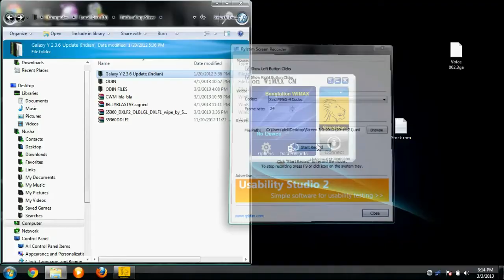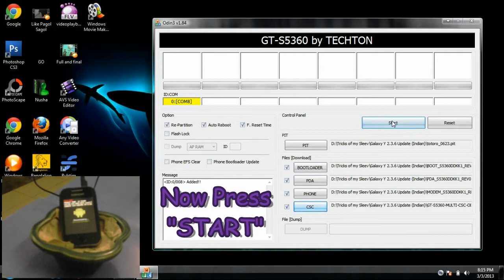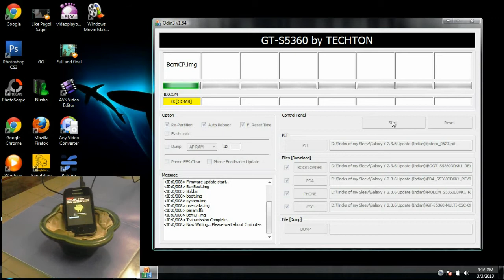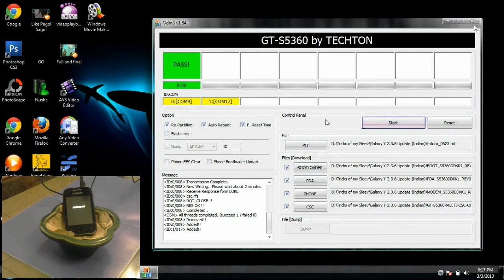How to Flash Galaxy Y with "Stock Rom"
Have Custom ROM or Bricked your phone?

IF u want me to do these type of vids make sure u
2.hit "LIKE" button as alawys

Music 1:Narnya
Composer: Stephan Lugovski

Music 2:Hypnotize U
Composer: ?